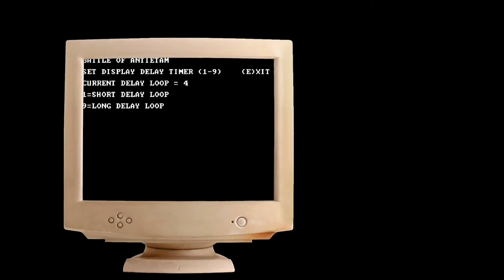Battle of Antietam (1986) Dos Games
Battle of Antietam is the third Civil War game after Shiloh and Rebel Charge at Chickamauga by Chuck Kroegel & David Landrey, who also designed Son of Liberty and Battles of Napoleon.

All dos games playlist update every day!
list=PLGm8Zhr4yA7lQzy-mw2ykozliDmD7Hv5_